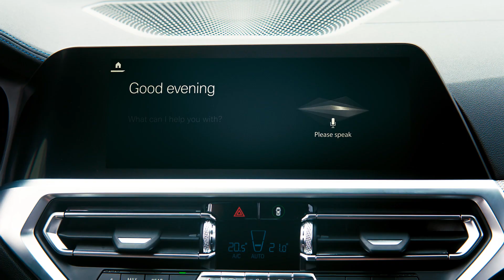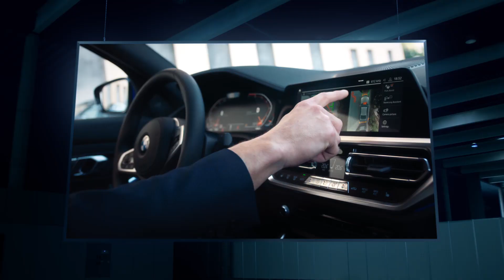Launch Film. La toute nouvelle BMW Série 3.